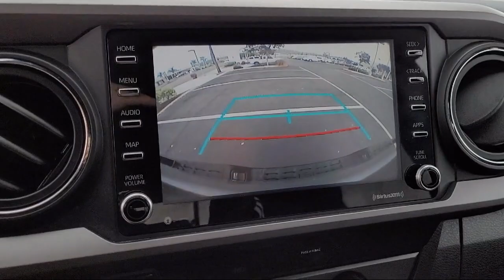2020 Toyota Tacoma 4WD TRD Off Road San Diego El Cajon Chula Vista Mission Valley Santee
2020 Toyota Tacoma 4WD TRD Off Road Stock Number: 48503 Vin:3TMCZ5AN6LM321651.